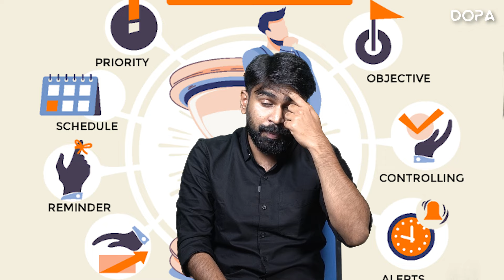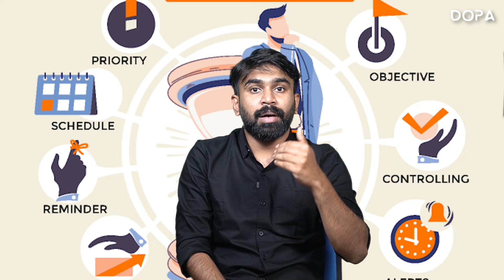TIME MANAGEMENT-ന്റെ കാര്യത്തിൽ ശ്രദ്ധിക്കേണ്ട കുറച്ചു tips | NEET preparation